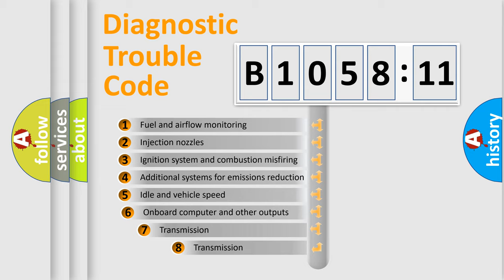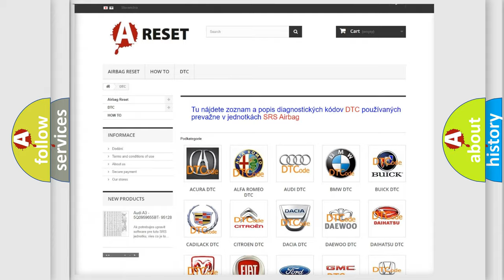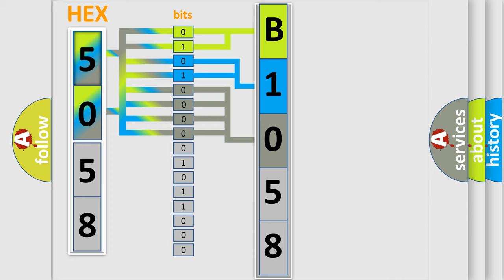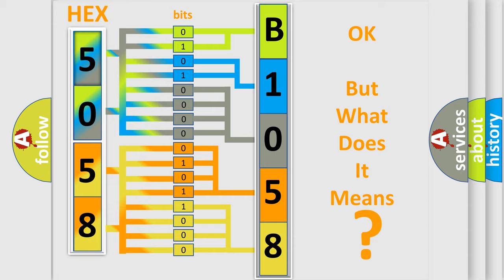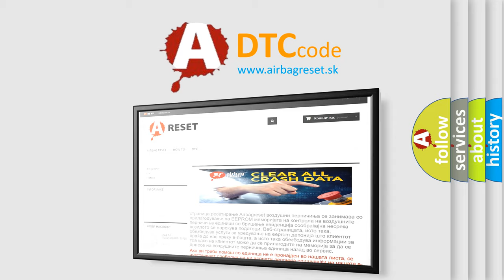DTC Chrysler B1058-11 Short Explanation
Contents:
0:21 Basic DTC analysis according to OBD2 protocol standard.
1:48 Insight into programming
2:58 A diagnostically understandable description of the Diagnostic Trouble Code
3:05 Basic error definition

Make:
Chrysler
Code:
B1058 11
Definition:
Lost Communication With Reverse Status
Description: